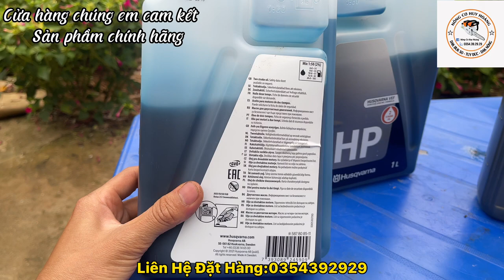Nhớt Pha Xăng Động Cơ 2T(2 Kỳ) Husqvarna - Castrol 2T | 0354392929